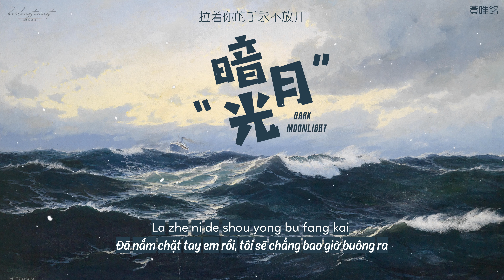[Vietsub, Pinyin] Ánh trăng giữa đêm đen 暗月光 - Hoàng Duy Minh 黃唯銘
Trans, Timer, Encoder: @glamour_sx
Eff sub: Bạc Hà 97
[KHÔNG SHARE BẢN DỊCH, KHÔNG RE-UP]
Please support the official version if you like the music.